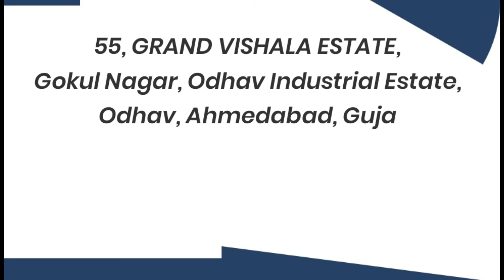Manufacturers of Industrial Products Ahmedabad, India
SHAKTI INDUSTRIES
 Ahmedabad, Gujarat, India

The  products are manufactured and designed by using optimum quality material and are available in various specifications to choose from, We are continuously involved in enhancing the quality standards of our product spectrum by implementing superior manufacturing facilities
Our Products are known for Refined design, sturdy construction, accurate finish, preferred protection from corrosion, durability and available in competitive rates.

You have a very good business opportunity,  We are inviting applications for the dealership, you can contact on this number for the dealership inquiry

55, GRAND VISHALA ESTATE,
Gokul Nagar, Odhav Industrial Estate,
Odhav, Ahmedabad, Gujarat 382418, India

Manufacturers of Bar bending machine  in India,
Manufacturers of Bar Bending Planetary Gear Box in India,
Manufacturers of  Bar cutting machine  in India,
Manufacturers of  Power floater in India,
Manufacturers of Power trowel in India,
Manufacturers of Rcc cutting machine  in India,
Manufacturers of Groove cutting machine in India,
Manufacturers of De watering pump in India,
Manufacturers of Digital ring making machine  in India,
Manufacturers of Temping rammer in India,
Manufacturers of Earth compactor  in India,
Manufacturers of Double drum vibrator roller in India,
Manufacturers of fabrication cutting machine  in India,
Manufacturers of bar bending machine in ahmedabad,
Manufacturers of bar cutting machine  in Gujarat,